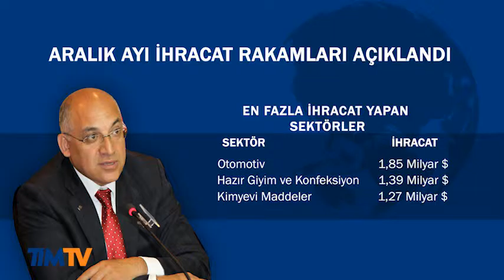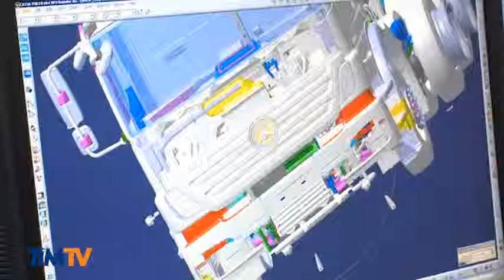2015 Yılı İhracat Değerlendirme ve Aralık Ayı İhracat Toplantısı / Ankara